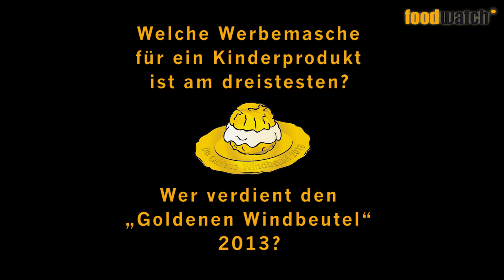Streit im foodwatch-Team über Goldenen Windbeutel 2013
foodwatch-Mitarbeiter sind unterschiedlicher Auffassung, welches Produkt den Goldenen Windbeutel verdient. Was ist Ihr Favorit?